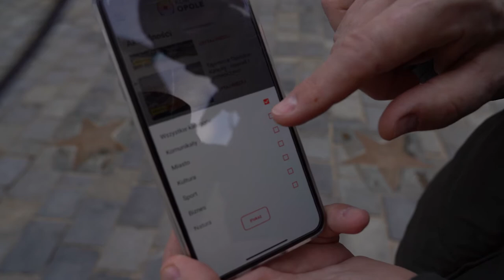Dzień dobry tu Opole - 3 lutego 2022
Chcesz poznać lepiej Opole? Dowiedzieć się co aktualnie dzieje się w mieście? Już można skorzystać z nowej wersji aplikacji Klik Opole.